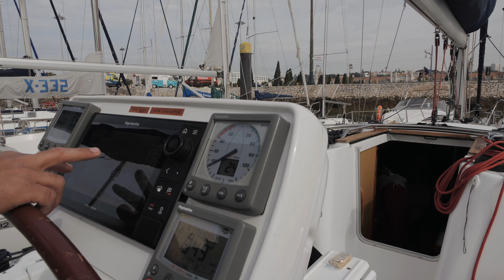Sails of Serenity - A Lisbon Family Portrait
In recent years, I have frequently visited Portugal. Each visit is also an opportunity to tell a story. This time, it's about Karolina and Luis during our short trip along the Tagus River. The film is a kind of 'making of,' an attempt to showcase Luis's passion and profession: sailing.

My name is Karol and I am the owner of the Spotcuts Film brand. My specialty is creating imagery in such a way that you'll want to return to it. I work with my beloved couples so that they proudly and eagerly return to their memories. Do you also desire this? If so, get in touch with me. We'll come up with something…